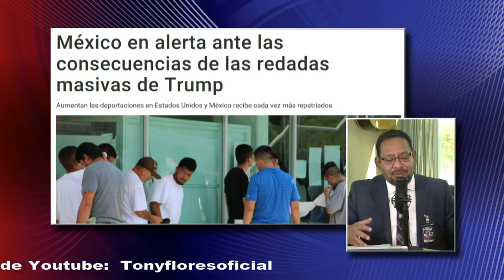Ante las redadas de Trump, México alerta consecuencias